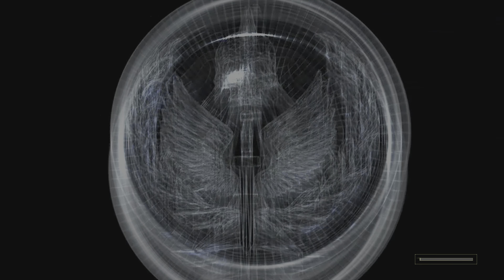TK PLAYS CALL OF DUTY MW2 REMASTERED PT4